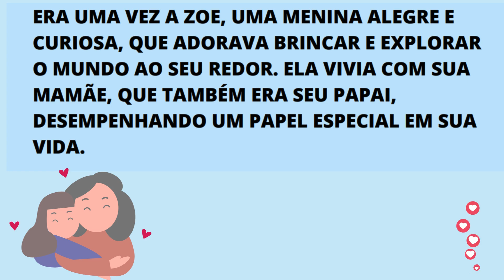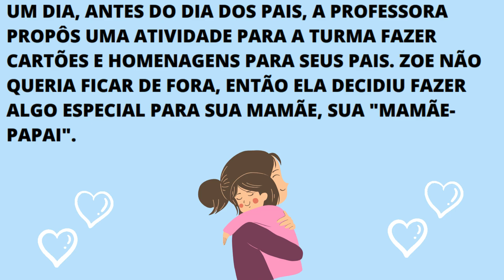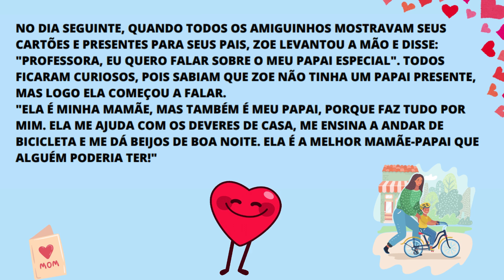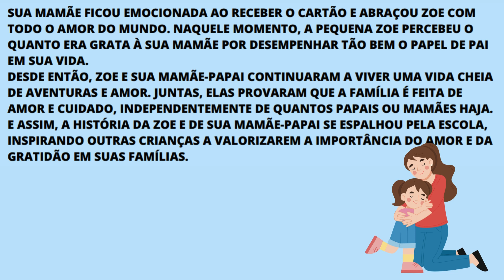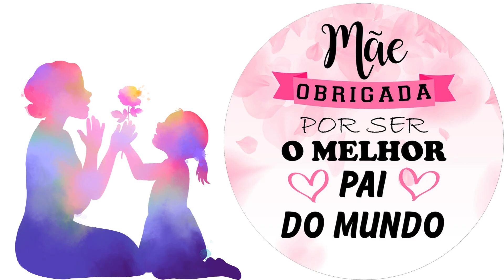A MINHA MAMÃE TAMBÉM É O MEU PAPAI/ HISTÓRIA INFANTIL/ MÃE SOLO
“A Minha Mamãe Também é o Meu Papai” – uma história inspiradora sobre amor, coragem e a força de uma mãe que assume todos os papéis!

Sou Lurdiane, professora de Educação Infantil, Neuropsicopedagoga, especialista em Educação Especial e Deficiência Intelectual e Gestão Educacional. Este canal  tem com objetivo principal compartilhar ideias, atividades, músicas, brinquedos, brincadeiras e histórias infantis para todos que, como eu,   amam a Educação Infantil. Para compartilhar experiências e enriquecer o trabalho com as crianças.